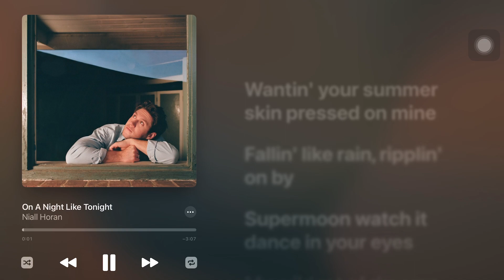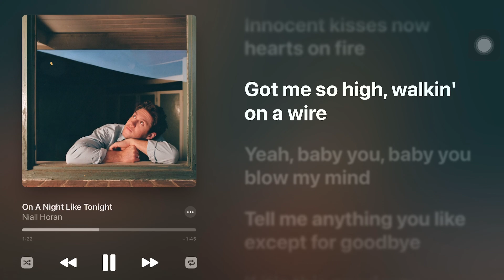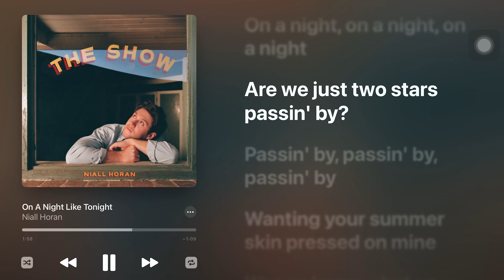Niall Horan - On A Night Like Tonight (Lower key -2) (Karaoke Instrumental)